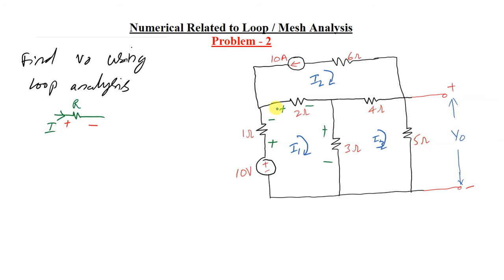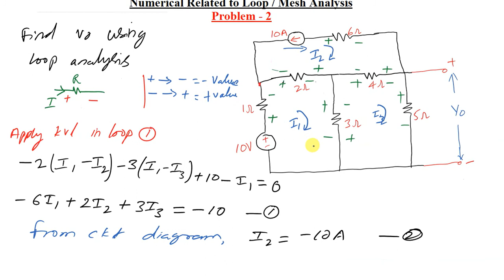Loop Analysis Numerical / Problem - 2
Learn to solve problems with the help of Loop Analysis